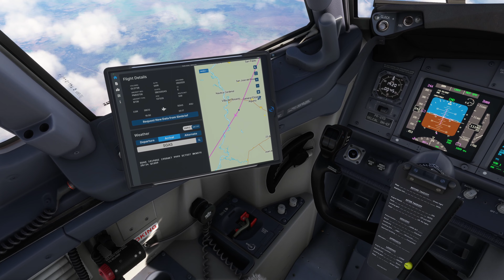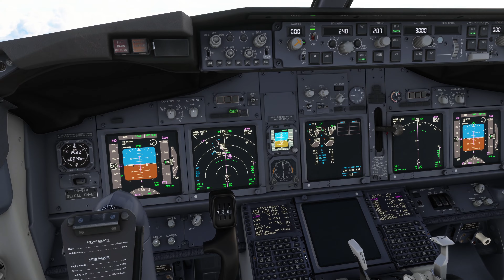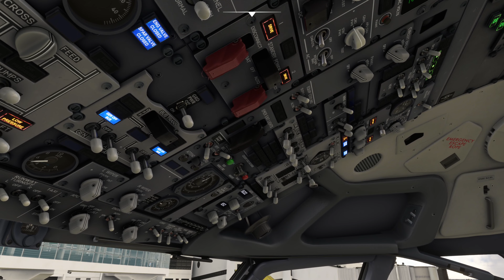737-8EH Campo Grande - Asunción